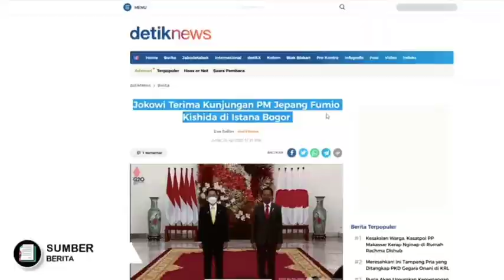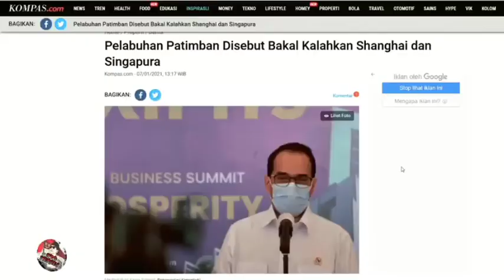Pemimpin Jepang datang ke Indonesia, sepakati beberapa kerja sama dan menyinggung soal perang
Presiden Joko Widodo menerima secara resmi kunjungan Perdana Menteri Jepang Kishida Fumio, pada Jumat, 29 April 2022, di Istana Kepresidenan Bogor, Jawa Barat. Dalam keterangan pers bersama usai pertemuan bilateral kedua negara, Kepala Negara menyampaikan apresiasinya atas komitmen PM Kishida untuk terus memperkokoh hubungan bilateral Indonesia dan Jepang.

“Saya menyampaikan selamat datang kembali di Indonesia kepada Perdana Menteri Kishida. Suatu kehormatan bagi saya menerima kunjungan Yang Mulia dan saya menyambut baik komitmen Yang Mulia untuk terus memperkokoh hubungan bilateral antara Indonesia dan Jepang,” ucap Presiden.

Presiden Jokowi menyebut bahwa pemerintah Indonesia dan Jepang sepakat untuk terus meningkatkan kerja sama di berbagai bidang. Salah satunya di bidang perdagangan, kedua negara sepakat mengintensifkan negosiasi IJEPA (Indonesia Japan Economic Partnership Agreement) dan mengurangi hambatan perdagangan agar lebih menguntungkan kedua negara.

“Secara khusus, saya menyampaikan permintaan pembukaan akses yang luas bagi produk pertanian dan perikanan Indonesia ke pasar Jepang,” ungkapnya.

Sedangkan di bidang investasi, Presiden Jokowi menyambut baik ekspansi perusahaan otomotif Jepang seperti Toyota dan Mitsubishi yang akan menjadikan Indonesia sebagai hub otomotif untuk kawasan. Meski demikian, Presiden turut berharap adanya tambahan investasi baru Jepang di bidang lainnya serta menjadikan Indonesia sebagai bagian penting dari rantai pasok global industri asal Jepang.

Selain itu, Presiden Jokowi juga menyambut baik kerja sama di bidang infrastruktur dan berharap partisipasi pemerintah Jepang pada proyek-proyek infrastruktur lainnya di Tanah Air, seperti di Ibu Kota Nusantara dan Ambon Port.

“Di sektor kelautan dan perikanan, saya menyambut baik partisipasi Jepang dalam pembangunan sentra kelautan dan perikanan di Natuna dan Biak yang telah selesai dan komitmen pembangunan sentra-sentra serupa di Sabang, Moa, di Saumlaki, dan Morotai,” tutur Presiden.

Sektor lainnya adalah Indonesia dan Jepang turut bekerja sama di sektor energi dan lingkungan hidup. Presiden Jokowi berharap adanya percepatan tindak lanjut kerja sama transisi energi melalui investasi energi baru terbarukan dengan pemerintah Jepang. Presiden juga menekankan pentingnya penguatan kerja sama di sektor ketenagakerjaan, termasuk pelatihan bagi calon pekerja migran Indonesia.

Selain peningkatan kerja sama, Presiden Jokowi dan PM Kishida juga membahas terkait isu kawasan dan isu global, khususnya mengenai Ukraina. Presiden Jokowi kembali menekankan ajakan Indonesia agar semua negara menghormati kedaulatan dan integritas wilayah negara lain secara konsisten.

“Perang Ukraina harus segera dihentikan dan kita bersepakat untuk menciptakan situasi yang kondusif agar perundingan dan solusi damai dapat segera tercapai,” tegas Presiden.

Terkait Myanmar, Presiden Jokowi menekankan pentingnya kerja sama antara ASEAN dan Jepang untuk memastikan bahwa five point of consensus ASEAN dapat dijalankan. Presiden Jokowi dan PM Kishida juga membahas kerja sama Indo Pasifik agar menjadi kawasan yang damai, stabil dan sejahtera.

“Saya menekankan pentingnya membangun strategic trust di kawasan Indonesia dan ASEAN siap melakukan kerja sama dengan para mitra terutama di bidang maritim, konektivitas, dan pencapaian SDGs, serta perdagangan dan investasi,” tandasnya.

Halo para setok jangan lupa tonton video yang lain ok, dan bantu saya untuk mengembangkan Chanel ini dengan cara subscribe channel ini atau share video ini ke akun sosial media kalian.